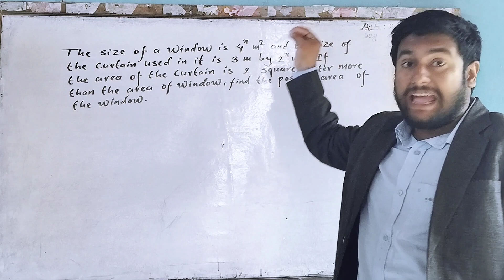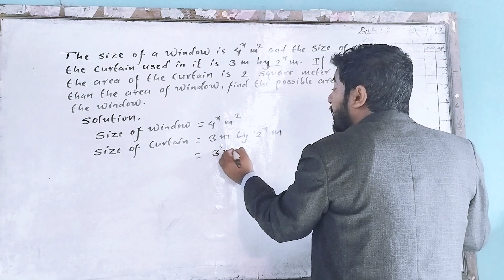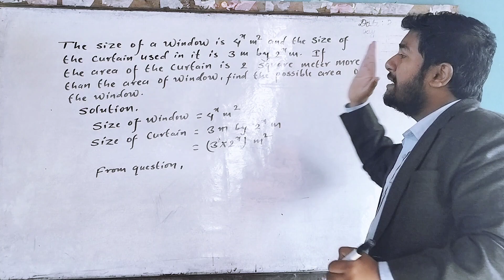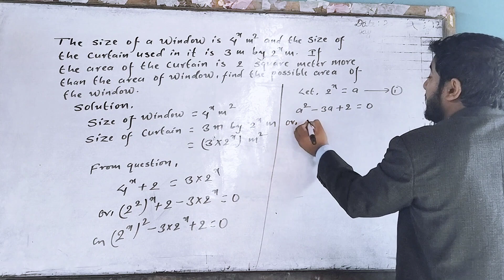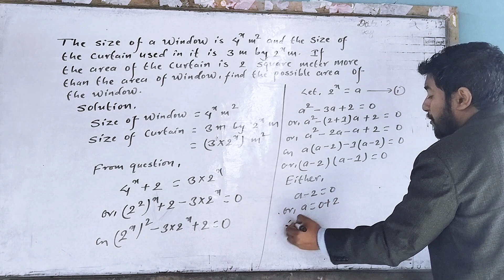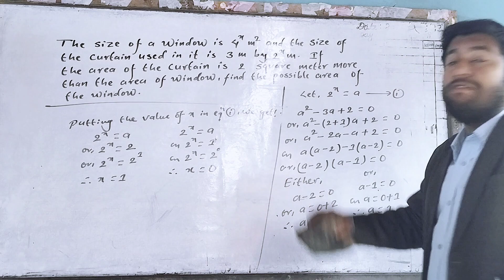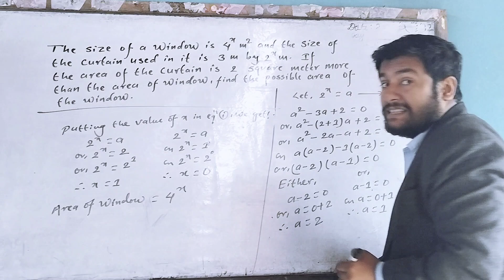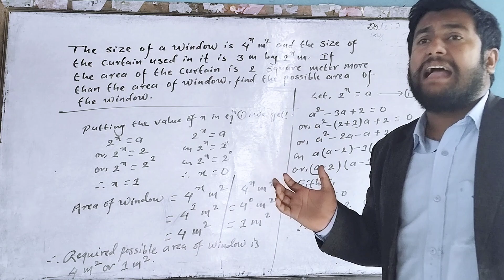The size of a window is 4^x m² and the size of the curtain used on it is 3m by 2^x m. If the area..